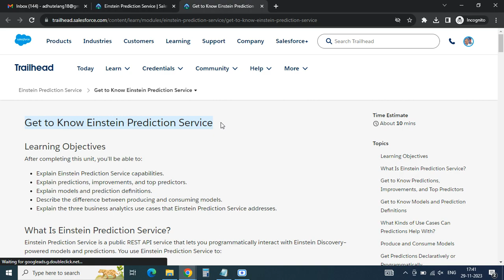Get to Know Einstein Prediction Service | Einstein Prediction Service - Trailhead Salesforce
🚀 Welcome to Manoj Tech Solution! In this tutorial, we're demystifying the power of predictions with Salesforce's Einstein Prediction Service. Join us for an in-depth exploration as we uncover the features, functionalities, and real-world applications of this incredible tool. Learn how to harness the predictive capabilities of Einstein Prediction Service and supercharge your business insights!

🔥 Key Learning Points:

Introduction to Einstein Prediction Service and Its Benefits
Exploring the User Interface and Features
Integrating Predictions into Your Salesforce Workflow
Proven Strategies for Effective Implementation